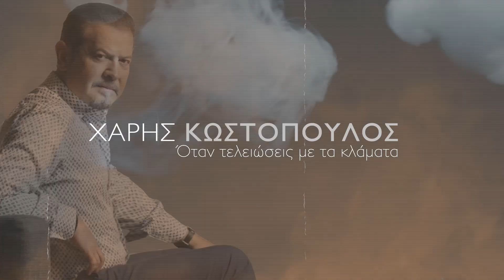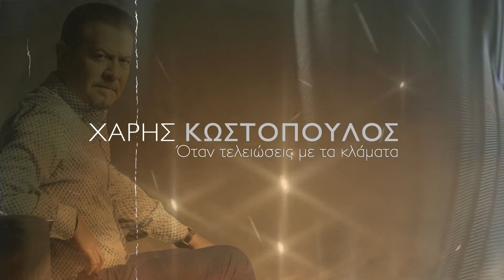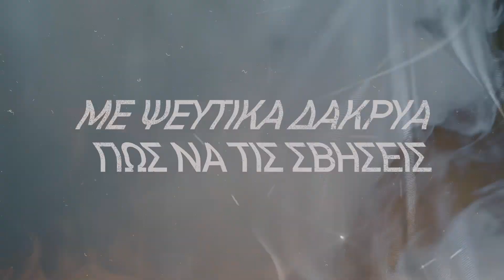Χάρης Κωστόπουλος - Όταν τελειώσεις με τα κλάματα (Official Lyric Video) 2021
Στίχοι - Μουσική Χάρης Κωστόπουλος

Eνορχήστρωση - Programming - Mix: Γιάννης Φατούρος (Studio Nemesys)

Βιολί : Pape Zeqiraj
Kλαρίνο : Nίκος Σαλέας
Kιθάρα ηλεκτρική, ακουστική, σάζι : Γιάννης Φατούρος

Mastering at Studio Nemesys

Διεύθυνση Παραγωγής Δημήτρης Τσιανάκας, Απόστολος Βούλγαρης
Επιμέλεια Παραγωγής Στέλιος Λάμπρου
Social Media Real Music :

Στίχοι
Τώρα τελευταία συνέχεια σε ψάχνω
ποια  είναι η αιτία δεν θέλω πια να μάθω
έκανα πολύ υπομονή αυτή που αγάπησα δεν είσαι εσύ

Όταν τελειώσεις με τα κλάματα ξεκίνα να μαζεύεις πράγματα
κάτω από τα δάκρυα σου φαίνονται τα ψέματα σου
τις ενοχές σου όταν αμαρτήσεις  με ψεύτικα δάκρυα πως να τις σβήσεις

Τώρα τελευταία συνέχεια προσποιείσαι
δεν σ αναγνωρίζω τελικά ποια είσαι
Μες στα ψέματα σου έχεις χαθεί
έχεις πάρει λάθος διαδρομή